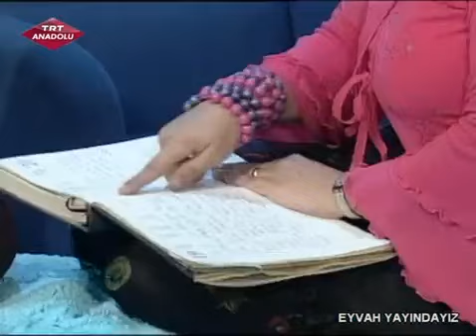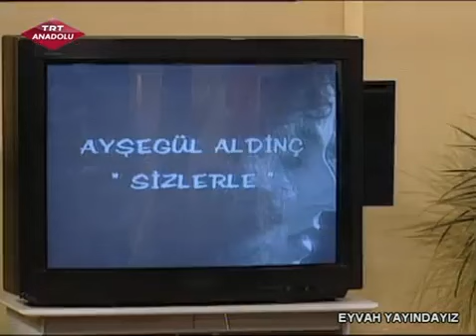Günay Karacaoğlu & Şevket Çoruh Eyvah Yayindayiz (20/10/2000)